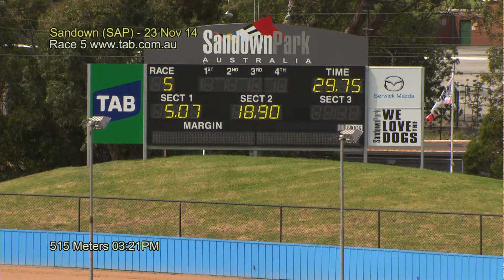SAP SUN 23 NOV 14 R5